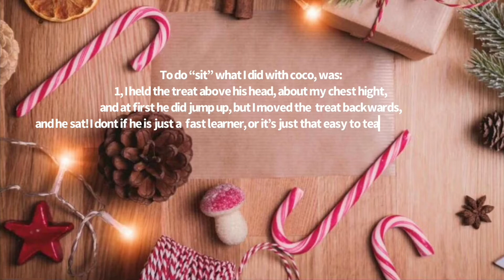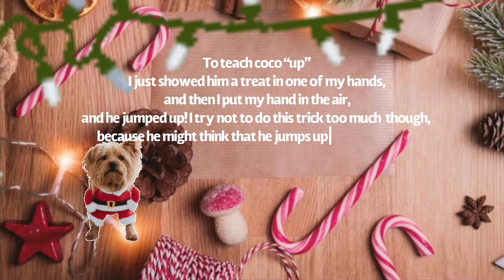How to teach your dog some of coco’s tricks!